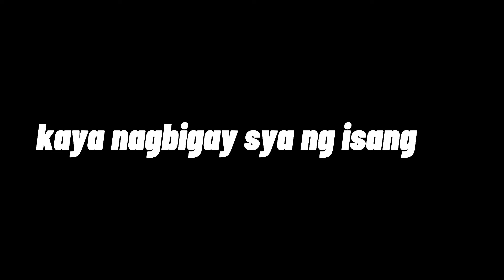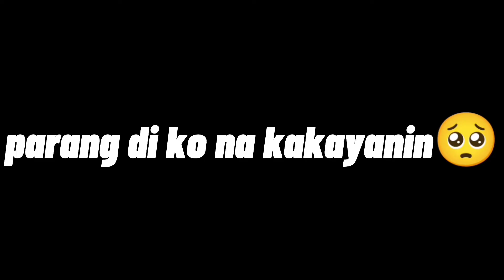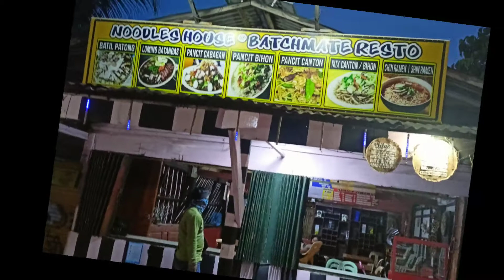BATCHMATE | BATANGAS LOMI CHALLENGE | BATCH MATE buLalo wings and pansitan | GO MAJHOE TV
discLimer: the intentions of the owner of this bulalo wings and pansitan is to challenge me so that he/she got an idea on how to make/create a strategy on how to deal with this kind of challenge. This is an example of what we call trial🙏

and aLso my new acc @ LYKA apps
 follow me gagongmajhoe19

who in needs of TiN iD and your Looking for passport assistant's drop your inquiry here ⬇️